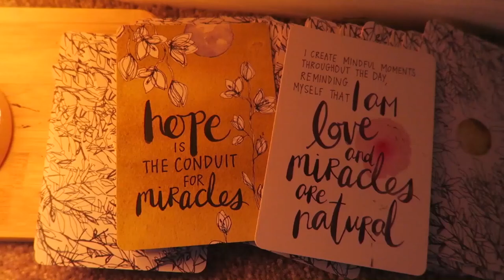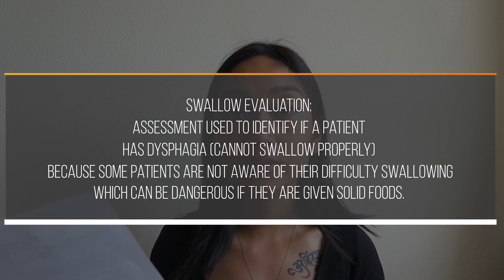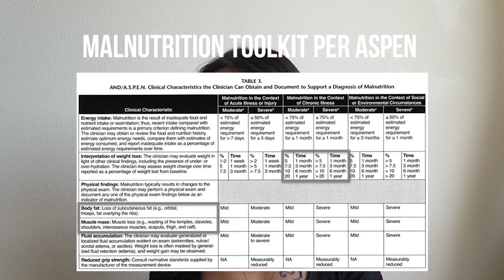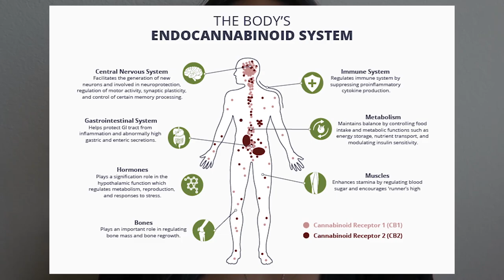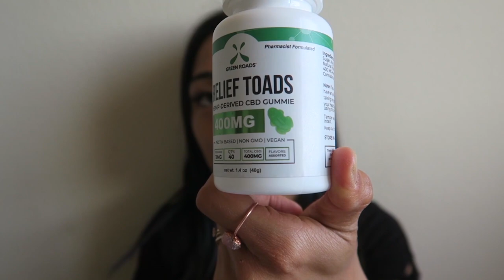what if they can't swallow? // DIETITIAN VLOG + managing stress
hi friends!! here's another clinical case study + a catch up on my stress and why it's important to pay attention to rather than ignore.

my code- "AMANDA15"

I did (2) yoga teacher training(s) in India

VIVOLIFE:
but you can always go straight to » vivolife.com